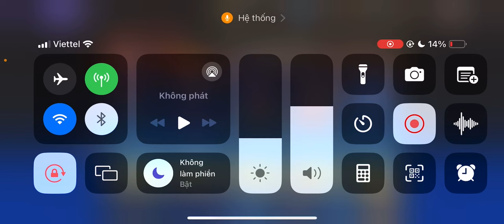Thúc thủ trước Orochi Power cồng 8 và Whip dùng Rune Dung hợp